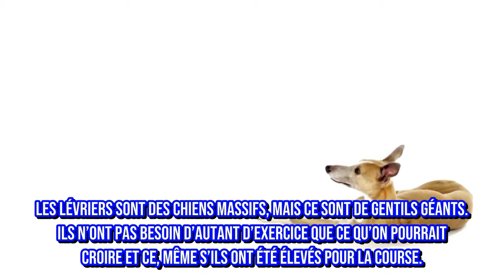Top 13 des meilleurs chiens pour les personnes âgées